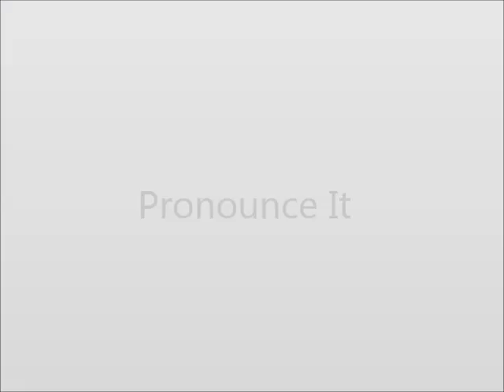How to Pronounce Lantern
This video shows you how to say Lantern.